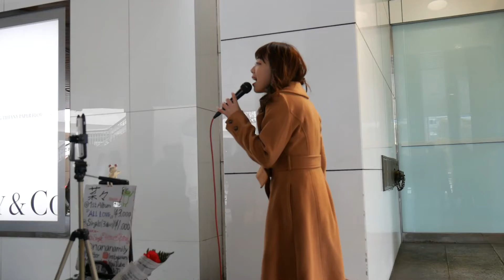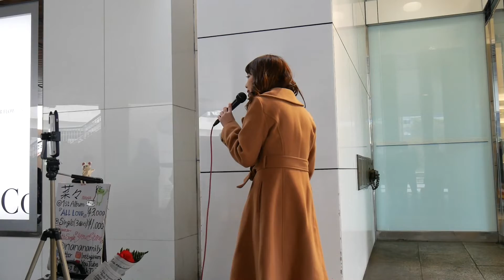菜々「Be with me.」(オリジナル)キャスから来ました、アイテム沢山ありがとうVer 2019/04/12 東京 新宿駅西口 カリヨンデッキ下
菜々「Be with me.」(オリジナル)キャスから来ました、アイテム沢山ありがとうVer 2019/04/12 東京 新宿駅西口 カリヨンデッキ下でのストリート・ライブ